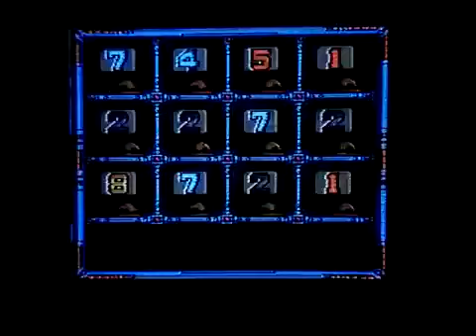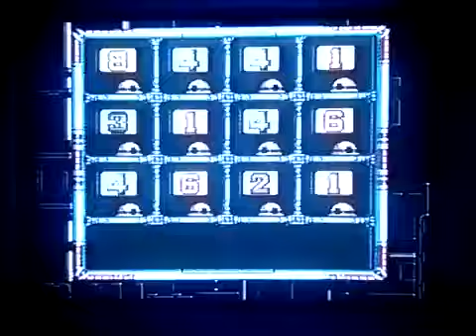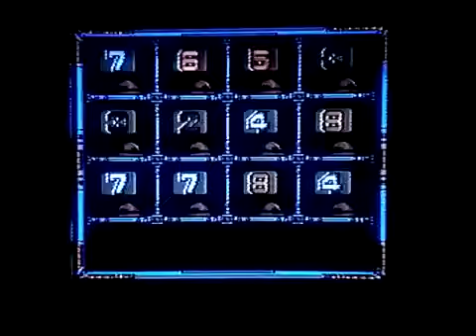[実況]「ロックマンX（SFC）」8大ボスステージ挑戦！第2回